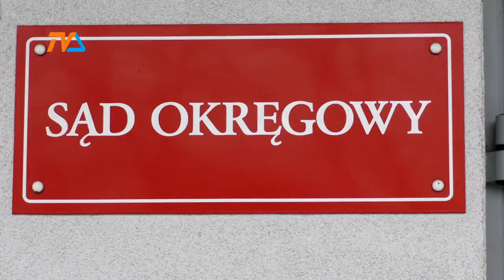Na kogo jest ta nagonka?|TVSUWAŁKI